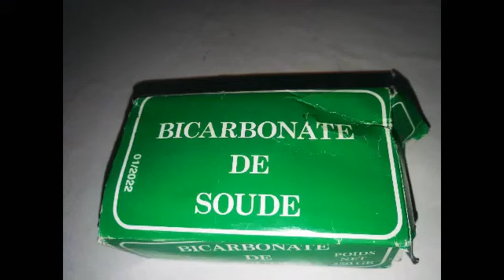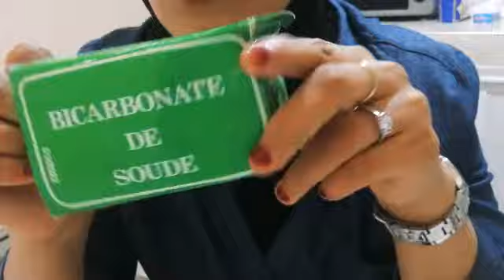الحاجة الي مخسش حتى دار تخطاها شوفوا الفيديوا بش تعرفوا اشناهيا 🌹